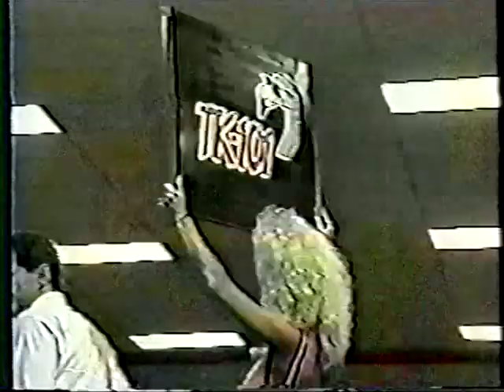Roy Jones Jr. vs. Lester Yarbrough.JMW.1991.08.31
Jones, on his home turf of Pensacola, takes on Lester Yarbrough in the Olympic silver medalist's 15th fight in the paid ranks!